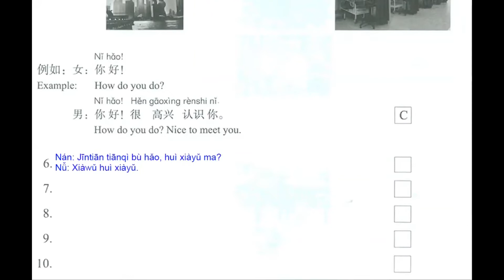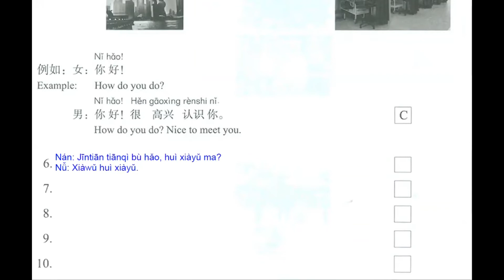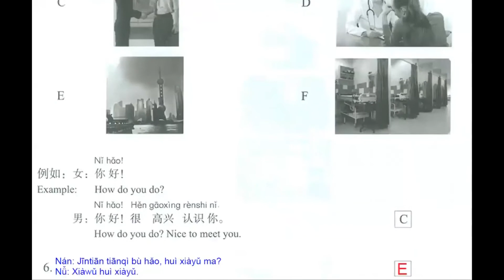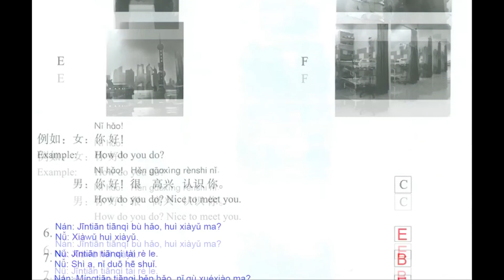Chinese Standard Course HSK 1 Lesson 12 Workbook Page 82 Correction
00:27 Question 6
01:24 Question 7
02:15 Question 8
03:12 Question 9
03:58 Question 10